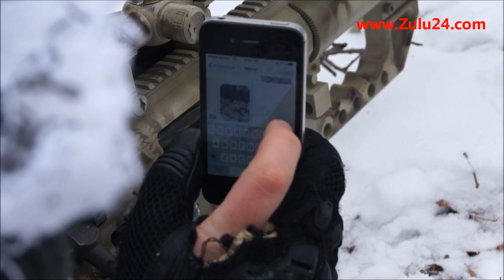Operation Deep Freeze Preview Video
Hey Everyone,

Operation Deep Freeze is a 4 day Op, that will be held on 2 different fields.